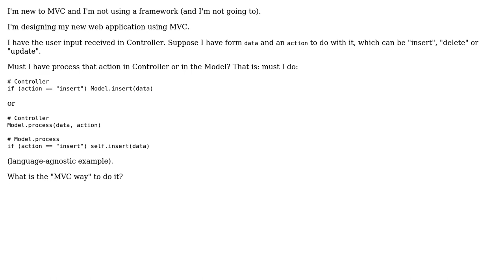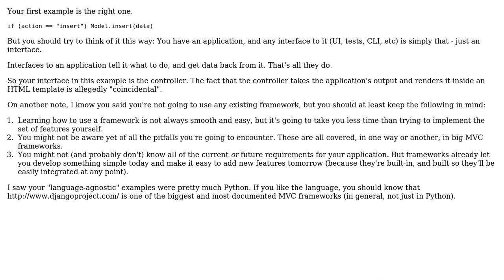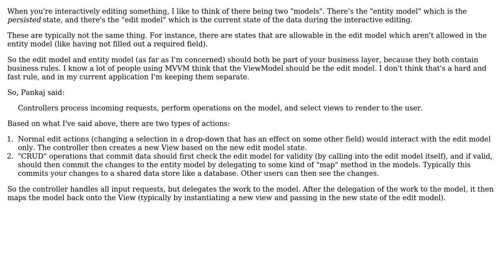Software Engineering: Controller vs Model: Where do I put the processing of user input?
With thanks & praise to God, and with thanks to the many people who have made this project possible! | Content (except music & images) licensed under CC BY-SA | Music | Images & others | With thanks to user Yam Marcovic user Treb user Sony Santos user Scott Whitlock user P.Brian.Mackey user Pankaj Upadhyay and the Stack Exchange Network Trademarks are property of their respective owners. You are responsible for your own actions.